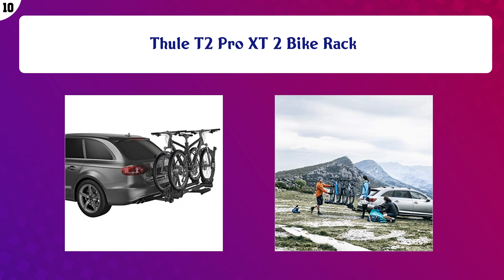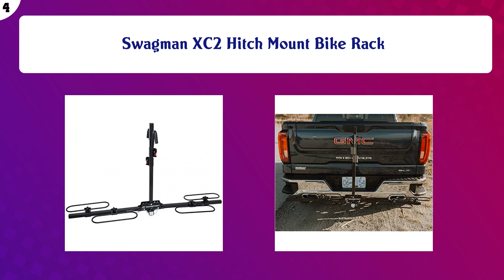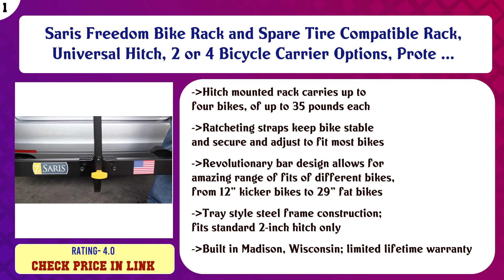Top 10 Hitch Bike Racks to buy in USA 2021 | Price & Review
Top 10 Hitch Bike Racks to buy in USA

 Find the links below to buy these products:

 List of top Hitch Bike Racks:

Thule T2 Pro XT 2 Bike Rack

 Swagman Dispatch RV Approved Hitch Mount Bike Rack

 Allen Sports 4-Bike Hitch Racks for 2 in. Hitch

 YAKIMA, RidgeBack Tilt-Away Hitch Bike Rack

 Hollywood Racks Destination 2-4 Bikes Platform Hitch Mount Bike Rack

 Saris Superclamp Bike Hitch Car or Truck Rack, Mount Bicycles, Plus Cargo and Hd/Rv Compatible Option, Hatch A ...

 Swagman XC2 Hitch Mount Bike Rack

 YAKIMA - HoldUp EVO 1 1/4" Hitch Mounted Tray Bike Rack, 2 Bike Capacity

 Bell Right Up 350 3-Bicycle Platform Hitch Rack

 Saris Freedom Bike Rack and Spare Tire Compatible Rack, Universal Hitch, 2 or 4 Bicycle Carrier Options, Prote ...

 Content of this Video:

10 best products to buy Hitch Bike Racks USA

 Top rated Hitch Bike Racks in USA